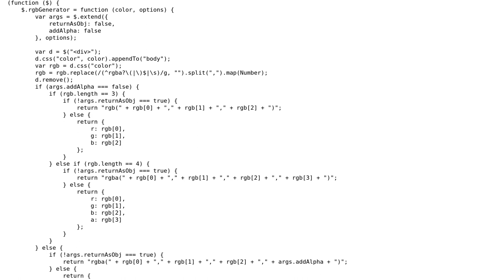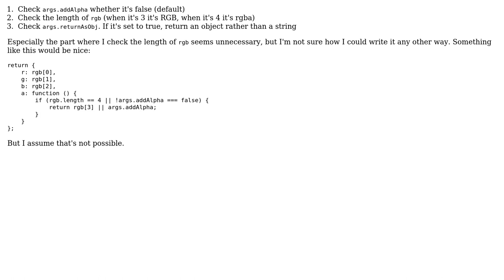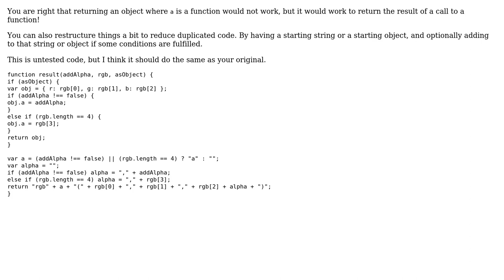Code Review: Converting any CSS colour to RGB(a)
With thanks & praise to God, and with thanks to the many people who have made this project possible! | Content (except music & images) licensed under CC BY-SA | Music | Images & others | With thanks to user Simon Forsberg user Jamal user Bram Vanroy and the Stack Exchange Network Trademarks are property of their respective owners. You are responsible for your own actions.